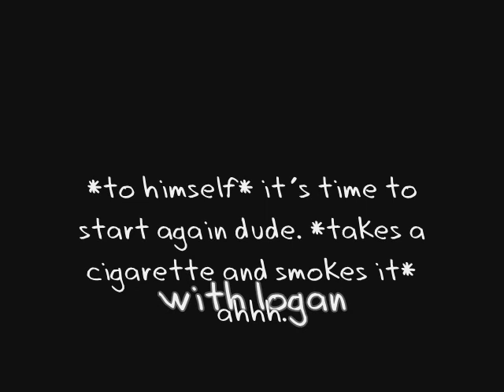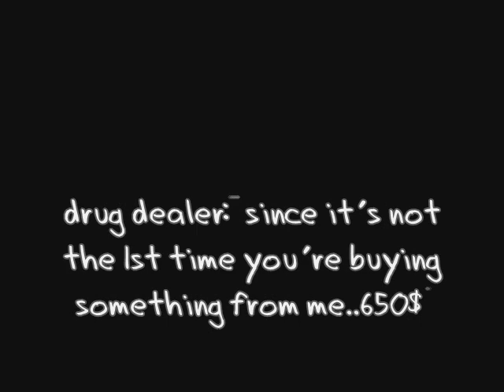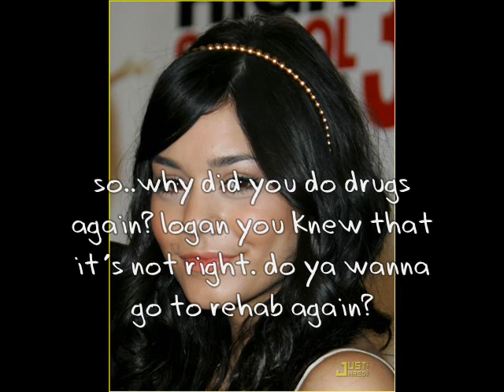The Adopted Girl s3 ep 5 (logan? a drug addicted?)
comment ova 40 for the next one.
hope ya like it
Peace
channy

#31 - Most Discussed (Today) - Entertainment - Italy
#44 - Top Favorites (Today) - Entertainment - Italy
#38 - Top Rated (Today) - Entertainment - Italy